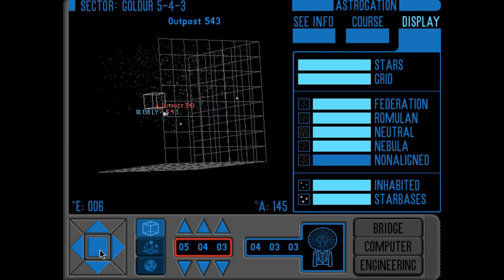Let's Play Star Trek TNG: A Final Unity #6 - Frigis Part II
Welcome to the 6th episode of my Let's Play of Star Trek: The Next Generation - A Final Unity. Continuing our adventure on Frigis, we rescued a chap called Aelont from a stasis field and are getting closer to finding the elusive Fifth Scroll.

Jay Chattaway:
A Call to Arms (DS9 Soundtrack)
Sacrifice of Angels (DS9 Soundtrack)

Ron Jones:
Best of Both Worlds Part I (TNG Soundtrack)